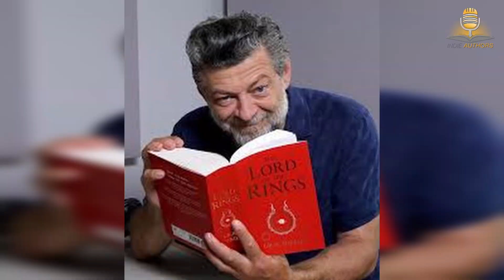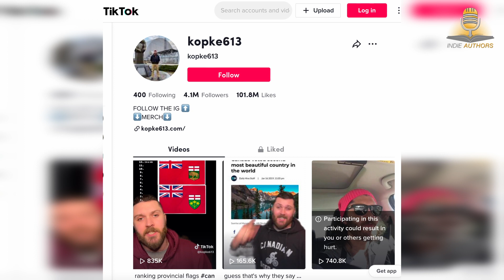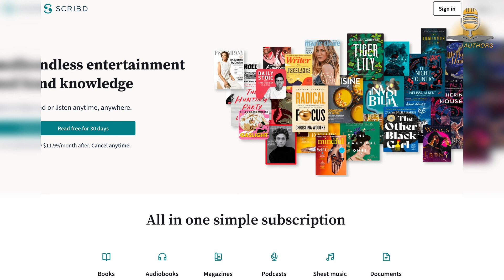What Does This Voice Actor Have to Say?!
Ever wondered what the life of a voice actor looks like? Well, wonder no more. I spoke with Michael Neeb, ex-radio man turned voice actor of books and games such as raidshadowlegends, in which he voices deathknight. He filled me in on behind the scenes info and how important it is to select the right narrator for your audible. See below for a "table of content" of our discussion. Come for the info, stay for the wholesome canadiancontent.

Authors, books and series mentioned in this podcast*:
Stephen King
The Passage by Justin Cronin
The Lord of the Rings
Assassin's Legacy Series by Libby Webber
The Forever Man Series by Craig Zerf
The Connor Callahan Series by Reagan Keeter

Classic Canadian shows mentioned in this podcast:
letterkenny and Shoresy
The King of Kensington
The Beachcombers
The Hilarious House of Frightenstein

People mentioned in this podcast:
Andy Serkis, Stephen Colbert, @kopke.613

Intro - 1:41
Ontario Geography - 3:07
A Change of Career - 4:40
House Prices in Toronto - 6:09
Michael's Time as a Broadcaster - 6:28
On Ad Writing - 10:33
Voice Work - 12:55
Auditioning - 14:40
Voices are Everywhere (and general discussion) - 16:29
Tackling Accents - 23:17
Creating Character Voices - 25:40
The Production Process - 28:46
The Modernization of Storytelling - 32:27
Idioms and Stereotypes - 39:34
Letterkenny and Shoresy - 41:53
The Narration Process - 45:57
Working on Series - 49:46
The Importance of Choosing the Right Narrator - 51:14
Word Count, Final Product and Financial Negotiations - 52:40
Providing the Reader with Options - 55:35
Reviews and Ratings - 56:07
Advice - 59:21
Classic Canadian TV - 1:01:35

*Indie Authors is completely self funded and authors never have to pay to participate. Alternatively, if you liked the video, consider buying us a coffee